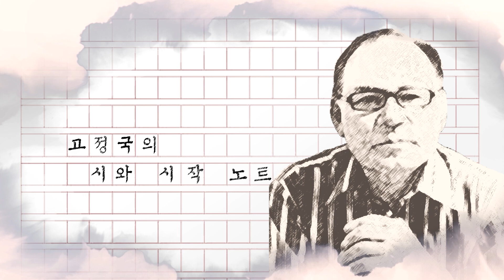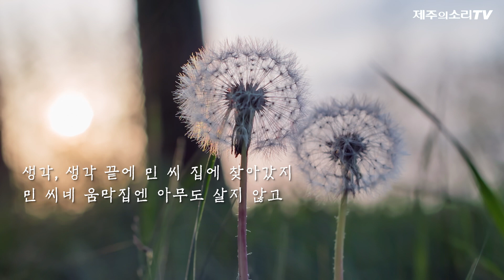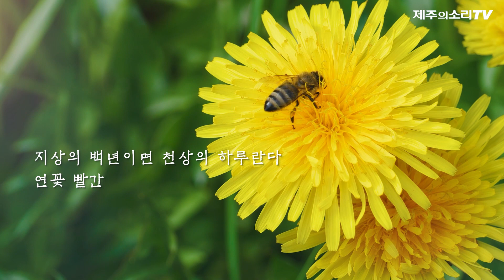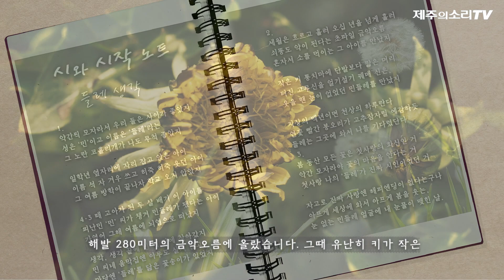눈 없는 민들레 얼굴에 내 눈물이 맺힌 날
[고정국의 시와 시작 노트] (13) 들레 생각 외